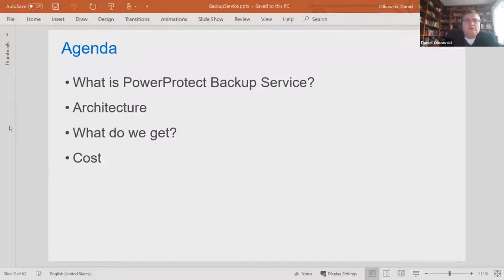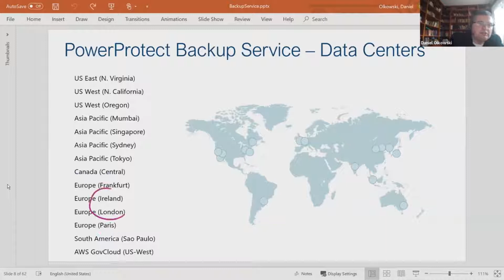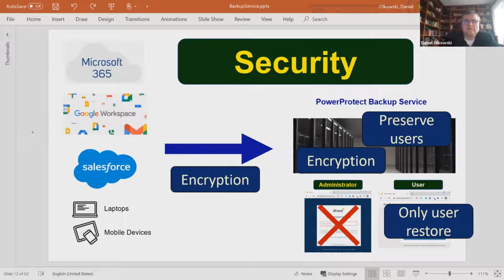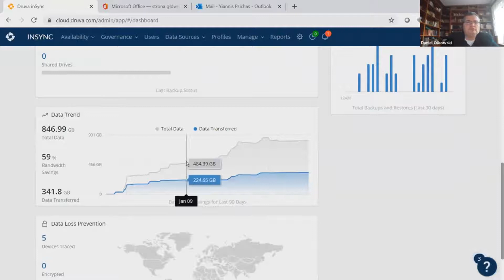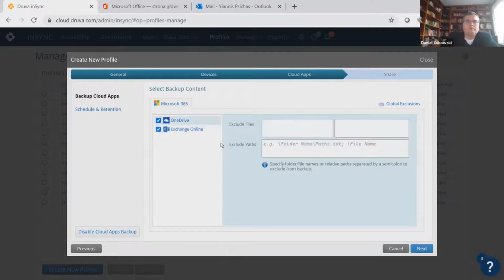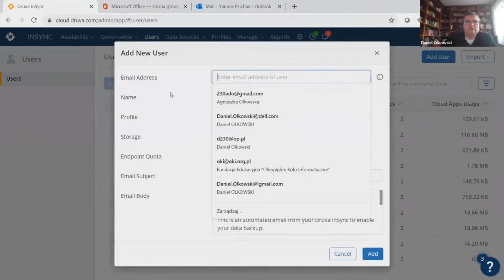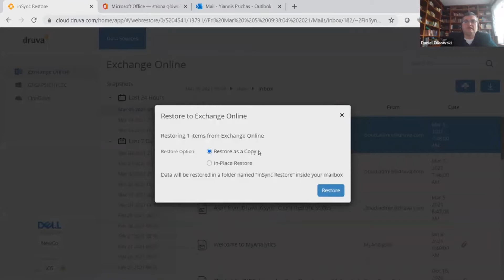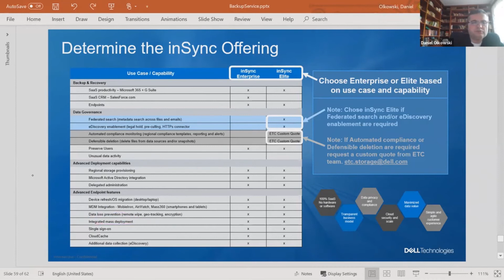Poczta, pliki w chmurze - Jak backupować? Microsoft 365, Google Workspace, ...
Większość z nas posiada lub rozważa pocztę Microsoft M365 / Google Workspace. W chmurze korzystamy również z dysków, systemów do pracy grupowej.

Jak zabezpieczać te dane? Jak zapewnić im poufność? Co z kosztami?

Zapraszam do krótkiej, 30 minutowej dyskusji dotyczącej zabezpieczania chmury:
• Dlaczego powinniśmy zabezpieczać dane w chmurze?
• Jak zabezpieczać chmurę?
• Jakie są koszty?

0:28 Czym jest PowerProtect Bcackup Service?

1:48 Architektura PowerProtect Bcackup Service

2:22 Czy możemy mieć dane u siebie lokalnie?

3:30 Odtworzenie

4:44 Lokalizacja backupów

4:58 Architektura PowerProtect Bcackup Service

5:46 Koszty

6:35 Funkcjonalności PowerProtect Backup Service

7:19 Funkcjonalności backupu laptopów / smartfonów

8:39 Co użytkownik może sam definiować?

9:01 Funkcjonalności dla backupu chmury

9:29 Live demo

10:10 Śledzenie urządzeń w przypadku kradzieży

11:04 Polityki backupowe

11:07 Ponad 100 milionów kont trzymanych w usłudze

11:15 Czy powinniśmy używać takiej usługi jak PowerProtect Backup Service?

11:57 Definiowanie polityki

12:45 Poufność – administrator nie może odtworzyć danych

13:30 Parametry backupu chmury

15:00 Definicja polityki usług końcowych

15:40 Definicja tego co ma być backupowane dla telefonów / smartfonów

17:45 Dodanie użytkownika i przyporządkowanie polityki

18:50 Śledzenie backupów użytkowników

19:10 Poufność – administrator dla użytkowników którzy zabronili nie może odtworzyć backupu

20:00 Panel użytkownika

22:47 Koszty / licencja

Video jest zapisem dyskusji na żywo w ramach Trasnformation Experts TX Academy
Dziękuję wszystkim którzy uczestniczyli w tej sesji na żywo.

Daniel Olkowski